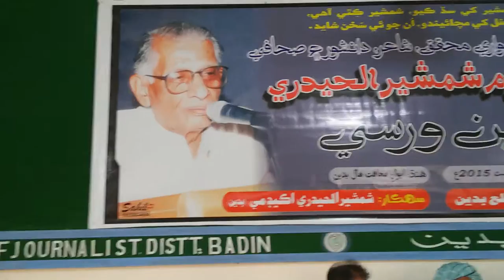shamsher ul hyderi